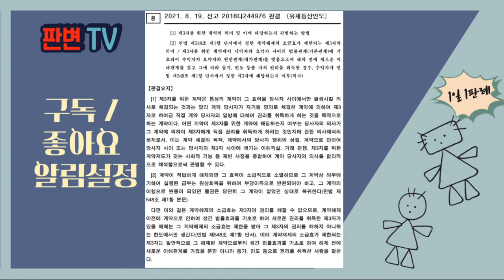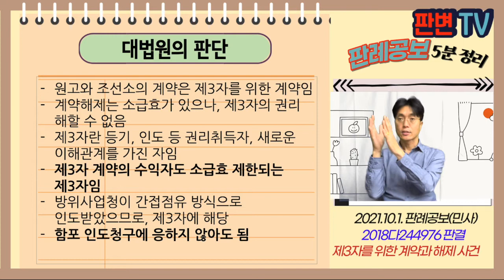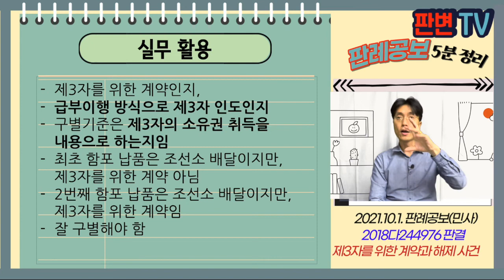제3자를 위한 계약과 해제 사건 [21.10.1.자 판례공보(민사)]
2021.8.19. 선고 2018다244976 판결
유체동산인도

원고 방산업체(상고인)
피고 회생회사 조선소
피고승계인 대한민국

상고기각

방위사업청은 원고로부터 함포를 구입하여 조선소에 제공
조선소는 함포를 군함에 장착함
조선소의 과실로 군함이 침수되고, 함포도 침수됨
조선소는 함포를 직접 구입하여 방위사업청에 변상하기로 함
조선소가 원고로부터 함포 구입하여 함포 납품받음
조선소가 대금을 미지급하자 원고가 함포구입계약 해제하고 함포 인도청구함

함포는 방위사업청에 인도된 것인가?(간접점유방식)
제3자 인도된 물품은 계약해제로 영향을 받는가?

원고와 조선소의 계약은 제3자를 위한 계약임
계약해제는 소급효가 있으나, 제3자의 권리 해할 수 없음
제3자란 등기, 인도 등 권리취득자, 새로운 이해관계를 가진 자임
제3자 계약의 수익자도 소급효 제한되는 제3자임
방위사업청이 간접점유 방식으로 인도받았으므로, 제3자에 해당
함포 인도청구에 응하지 않아도 됨

실무활용
제3자를 위한 계약인지,
급부이행 방식으로 제3자 인도인지
구별기준은 제3자의 소유권 취득을 내용으로 하는지임
최초 함포 납품은 조선소 배달이지만, 제3자를 위한 계약 아님
2번째 함포 납품은 조선소 배달이지만, 제3자를 위한 계약임
잘 구별해야 함